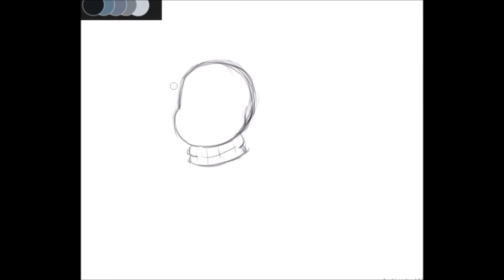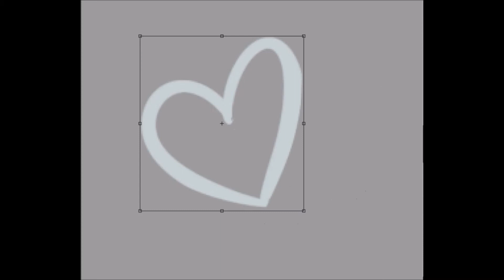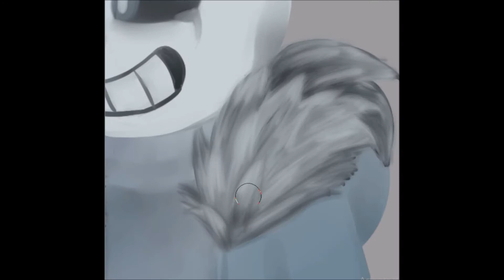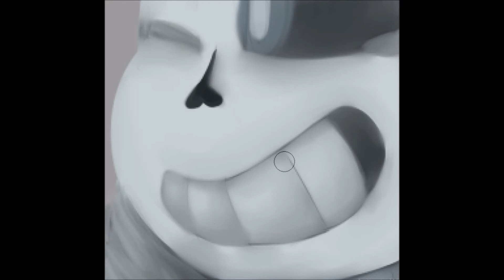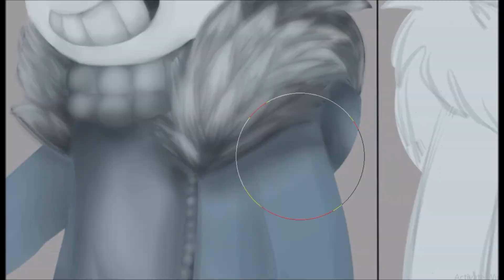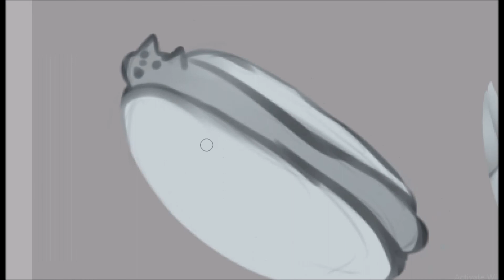Through the window - Undertale [Palette Challenge] Speedpaint - By Tiger MC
Goblins from Mars X Leonell Cassio - Memories (Feat. Anne Lan)

v